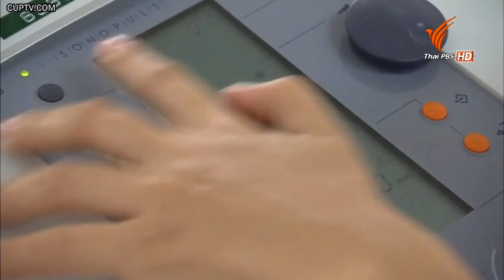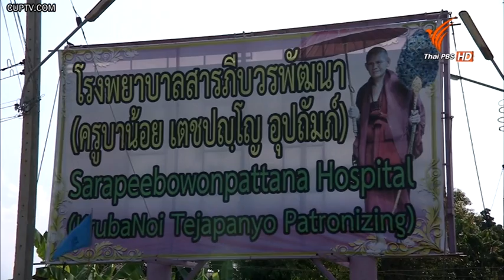ฟื้นฟูผู้ป่วยด้วยกายภาพบำบัด